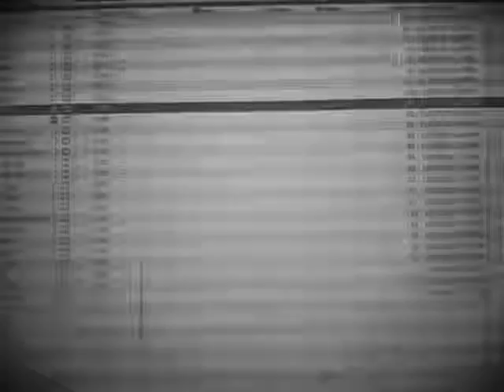Film grain skatevid.mp4